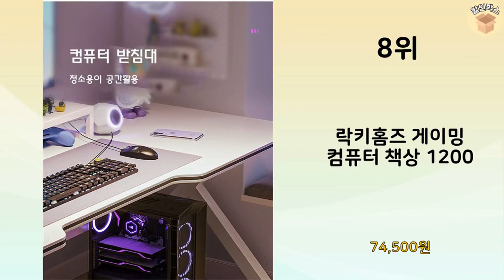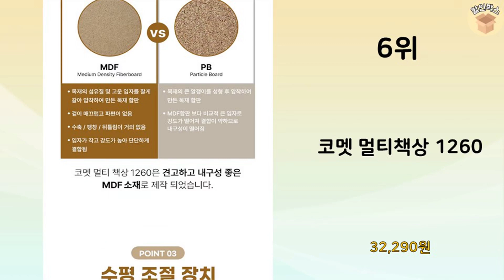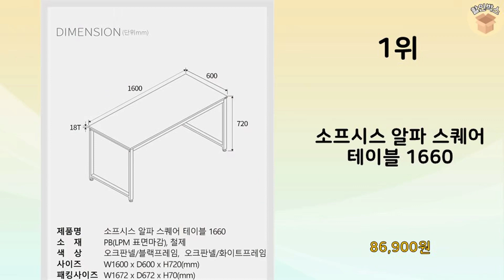2024년 가장 많이 판매 된 책상 인기 TOP 10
2024년 불티나게 팔린 책상 TOP 10을 소개해드립니다.

8위 : 락키홈즈 게이밍 컴퓨터 책상 1200

3위 : 렌디 심플 테이블 1인용 경량 테이블

1위 : 소프시스 알파 스퀘어 테이블 1660

 감사합니다